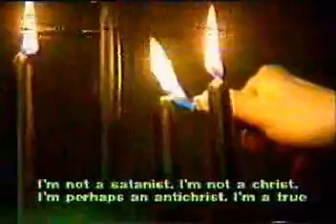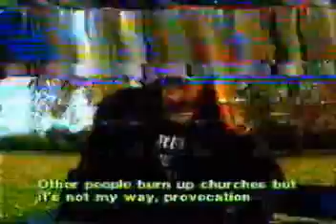666 At Calling Death - Impressions Of Death Black Metal I